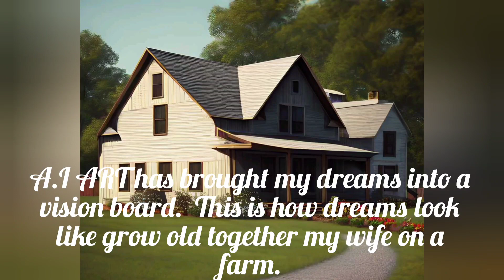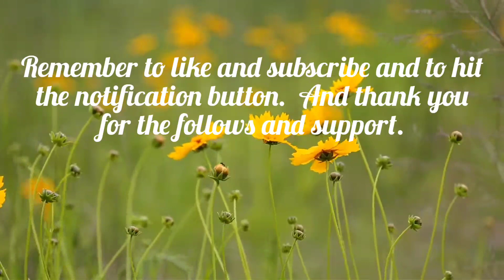AI Rendition of what my dreams of growing old with my wife on a flower farm.